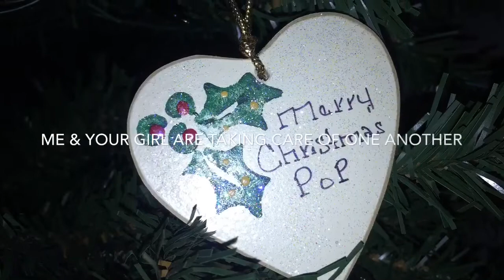On Wednesday’s We Wear Pink | End Of Movember | VLOGMAS IS HERE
HELLO CREATURES! Welcome to the beginning of Vlogmas my friends. I’m so effing excited to finally be taking part this year.